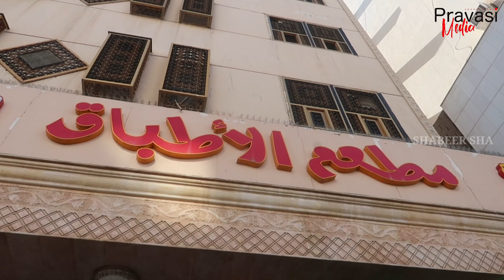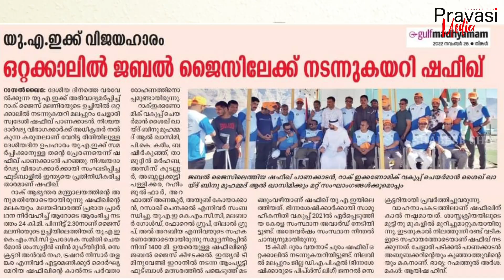ഹിറഗുഹ ഒറ്റക്കാലിൽ കയറി ചരിത്രം സൃഷ്ടിച്ച് മലയാളി യുവാവ്.Indian amputee footballer climbs Jebel Noor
ആത്മവിശ്വാസത്തിന്റെ പ്രതിരൂപമായി മൂന്നിയൂർ പടിക്കൽ സ്വദേശി ഷഫീഖ് പാണക്കാടൻ. റമദാൻ മാസം ഉംറ നിർവഹിക്കാൻ വേണ്ടി മക്കയിലെത്തിയ ഷഫീഖ് പാണക്കാടൻ നോമ്പ് എടുത്താണ് മക്കയിലെ ജബലന്നൂർ പർവതത്തിനു മുകളിലെ റസൂലുള്ള തങ്ങൾക്ക് ഖുർആനിന്റെ വെള്ളിവെളിച്ചം വീശിയ ഹിറാ ഗുഹയിലേക്ക് നടന്നു കയറിയത്. സാധാരണക്കാർ പോലും വളരെയധികം കഷ്ടപ്പെട്ട് കയറാൻ ബുദ്ധിമുട്ടുന്ന ജബലന്നൂർ പർവതം അദ്ദേഹം അല്ലാഹുവിന്റെ അനുഗ്രഹം കൊണ്ട് യാതൊരു ബുദ്ധിമുട്ടും ഇല്ലാതെ ഒറ്റക്കാലിൽ നടന്നുകയറി. യുഎഇ നാഷണൽ ദിനത്തിൽ റാസൽഖൈമയിലെ 24 കിലോമീറ്റർ നീളം വരുന്ന ജബൽജൈസിലേക്കുള്ള പാതയിലൂടെ അദ്ദേഹം നടന്നിരുന്നു. ഡൽഹിയിൽ നടന്ന കാർഷിക സമരത്തിന് പിന്തുണ അറിയിച്ചുകൊണ്ട് 15 കിലോമീറ്റർ നീളമുള്ള വയനാട് ചുരം അദ്ദേഹം കയറിയിരുന്നു. ഇറാനിൽ വച്ച് നടന്ന ആപ്യുട്ടി ഫുട്ബോൾ ടൂർണമെന്റിൽ ഇന്ത്യയെ പ്രതിനിധീകരിച്ച് അദ്ദേഹം പങ്കെടുത്തിരുന്നു. 2021ൽ സാമൂഹിക നീതി വകുപ്പ് ഏർപ്പെടുത്തിയ ഭിന്നശേഷിക്കാർക്ക് വേണ്ടിയുള്ള അവാർഡ് നേടിയത് ഷഫീഖ് പാണക്കാടനാണ്. സംസ്ഥാനതല നീന്തൽ ചാമ്പ്യനും ആണ് അദ്ദേഹം. 2004ൽ നടന്ന ഒരു ടാങ്കർ ലോറി അപകടത്തിൽ അദ്ദേഹത്തിന്റെ വലതുകാൽ മുട്ടിനു മുകളിൽ വച്ച് മുറിച്ചു മാറ്റിയിരുന്നു.